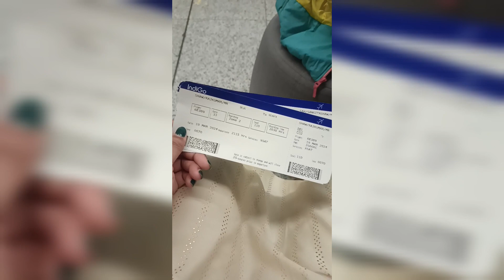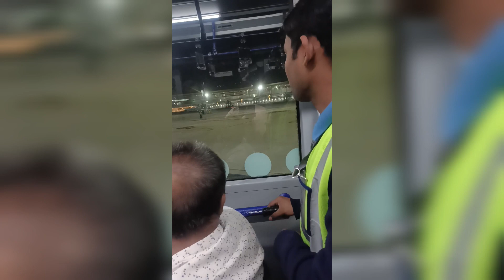Hamara first flight ✈️ wow 😲 reaction to dekho ♥️ ll @samairaduniyavlog8589